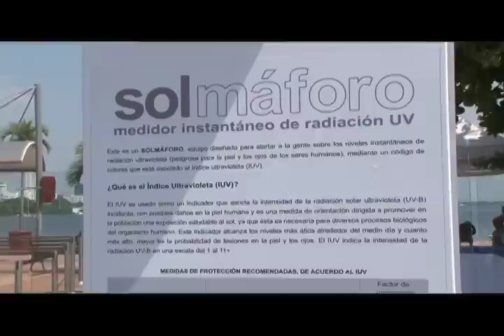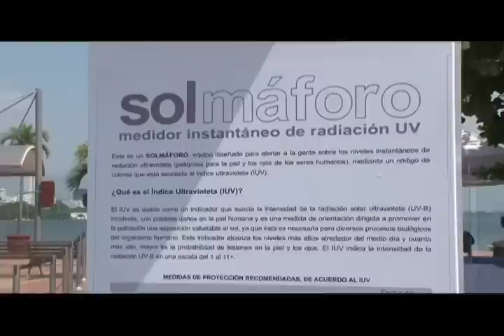Instalación "Solmaforos"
El Ministerio de Ambiente y Desarrollo Sostenible instalo "Solmaforos" en seis ciudades del país.